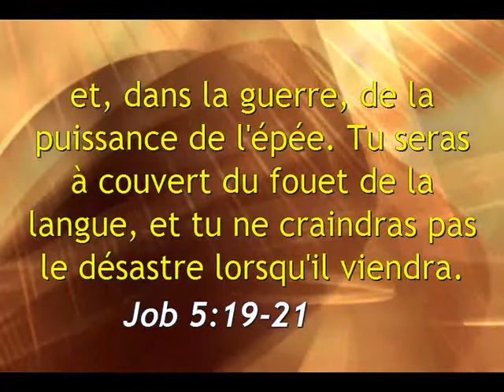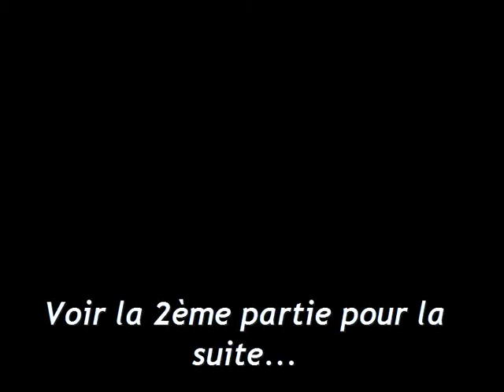Ce ne sont plus les affaires comme à l'habitude 1ère partie